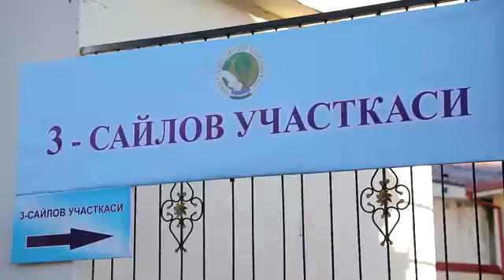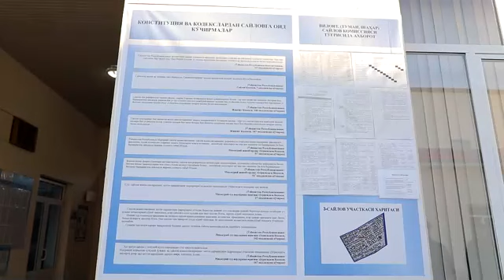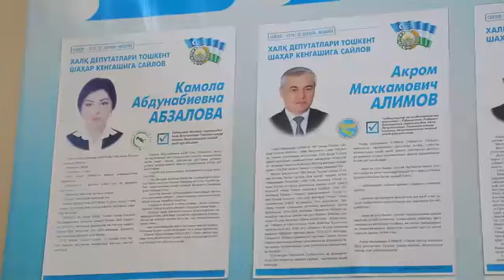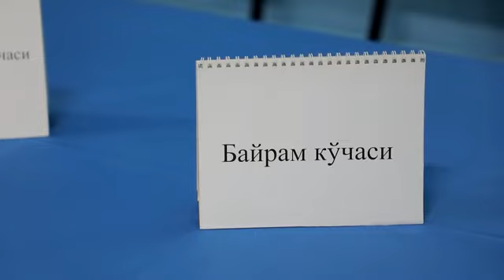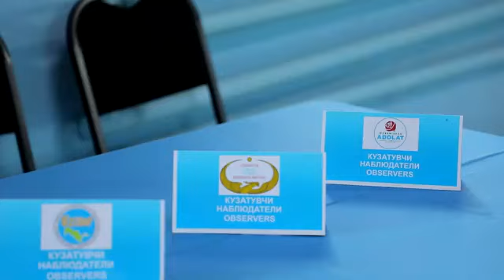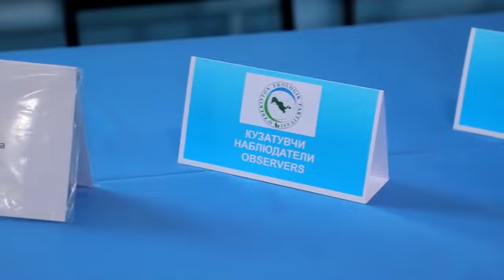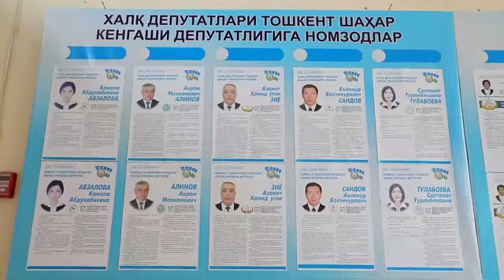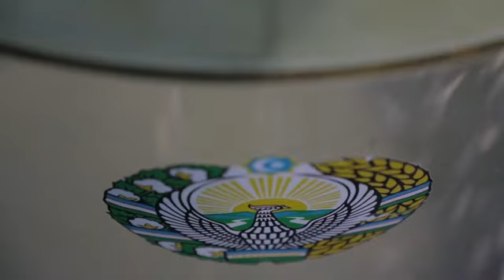Учтепа туманидаги сайлов участкалари сайловчиларни қабул қилишга тайёрми?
Асосий сиёсий тадбиримизга ҳам бир неча кун қолди.

Осталось несколько дней до главного политического события.

Готовы ли избирательные участки в Учтепинском районе принимать избирателей?